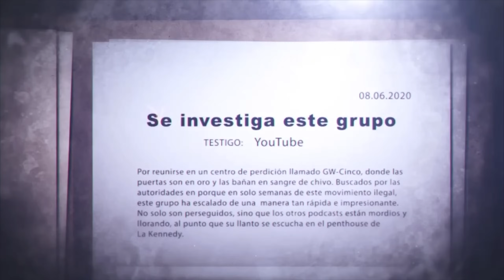COYOTE CUENTA LAS MEJORES HISTORIAS DEL GÉNERO (DY, EL FATHER, DON & MÁS)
Seguimos recargando energías pa' cuando volvamos, pero, en lo que, les dejamos esta clase de historia de reggaetón por el maestro Coyote. Feliz Año Nuevo, corillo!! Gracias por el apoyo siempre!! Recuerda: si te ofendes, eso no es problema de nosotros. ¡Desde GW-Cinco, esto es LaHoraMachorra!

=== REDES ===